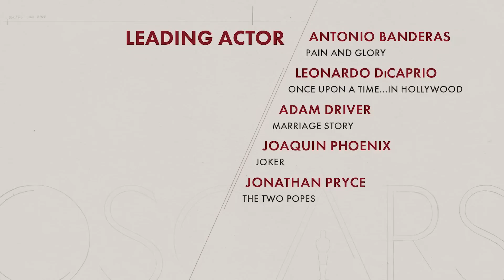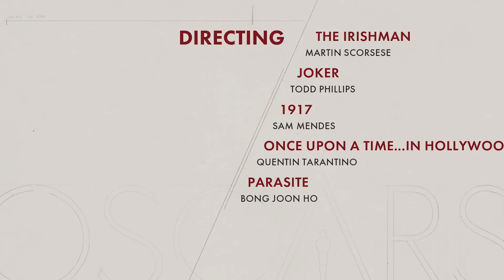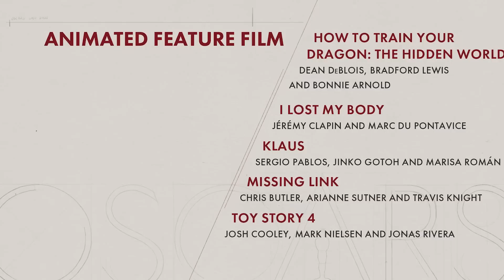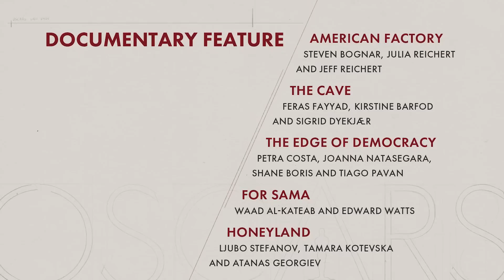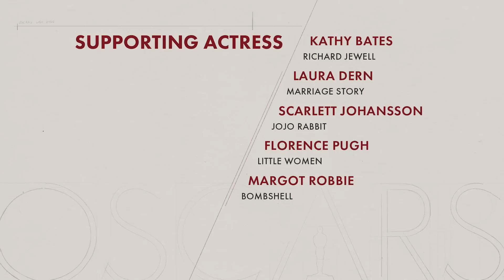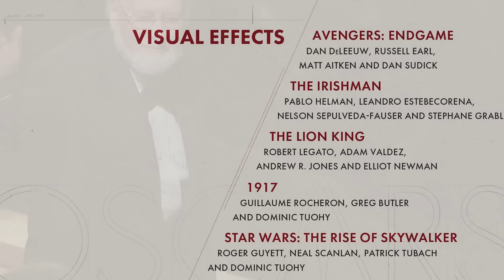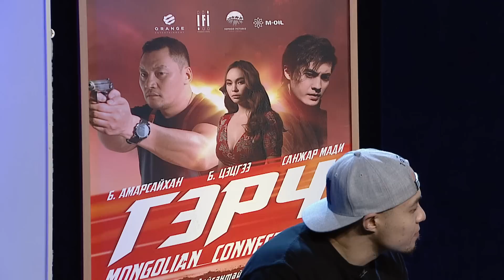Кино Talk - Дугаар 14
Кино Talk-н шинэ дугаар та бүхэндээ хүрч байна.

Долоо хоног бүрийн Пүрэв гаригийн орой 23:00 цагаас энэ сувагт шинэ дугаар тогтмол орно.

Ивээн тэтгэгчид:

👉LookTV
👉Yéyé GOLD Coffee